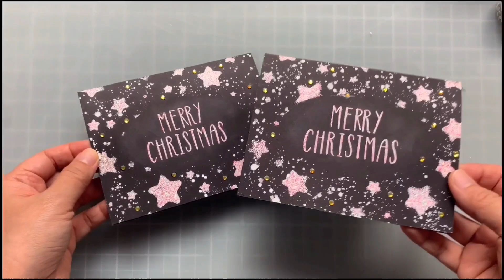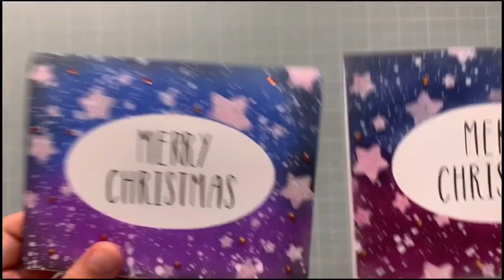Heat Embossing 101!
Welcome to Maker Forte's INKtoberfest 2022! Join Gloria Lee as she talks all about heat embossing!